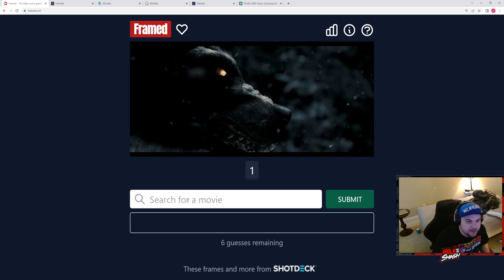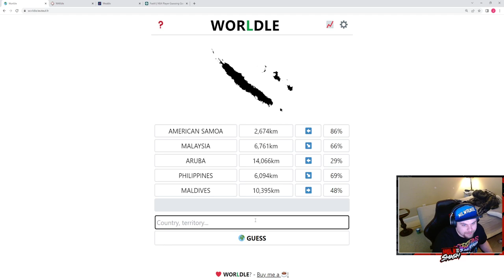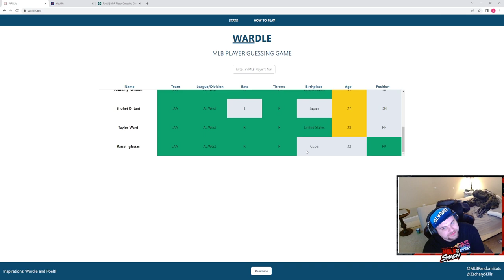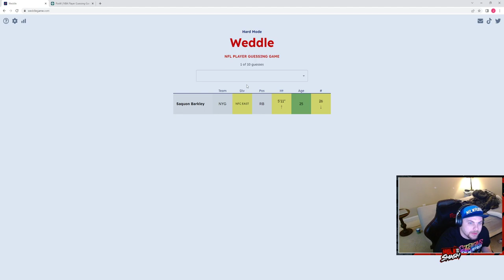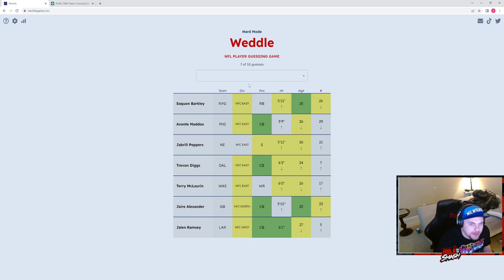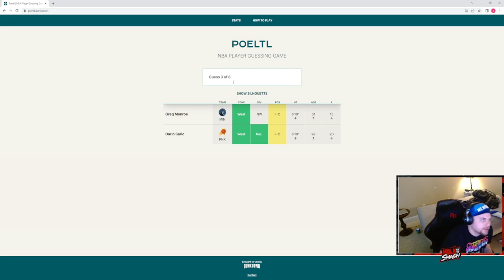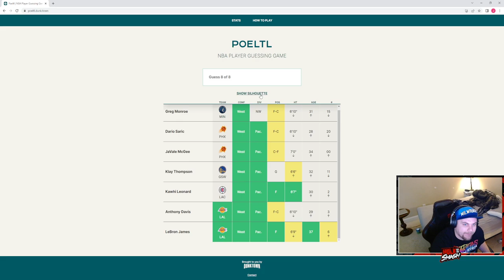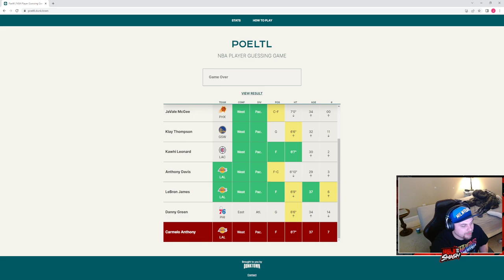My Worst Wordle Gauntlet Ever